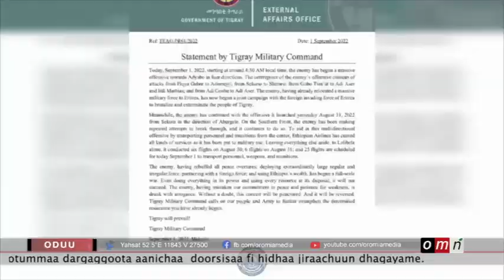Waraanni kaaba Itoophiyaa yoo hin dhaabbatin gaaga'ama hamaa dhaqqabsiisuu danda'a jedhu xiinxaltoon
Waraanni kaaba Itoophiyaa yoo hin dhaabbatin gaaga'ama hamaa dhaqqabsiisuu danda'a jedhu xiinxaltoonni.